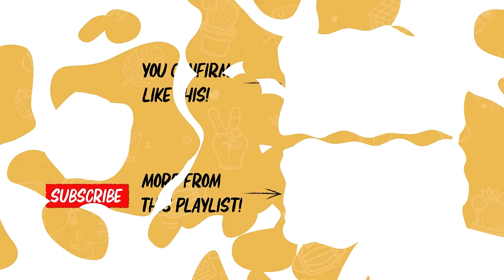3 Years Later: Reflecting on 360 Episodes of The Daily Ketchup Podcast | DailyKetchup EP364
Is it true that Gen Zs and Gen As don't stand a chance in this market? 63% of Singaporeans have NO emergency funds?!

To find out more about the Youth Panels and how our youths are getting involved in shaping the Singapore they want

Behind the Cam:
• Nashrul Merza
• Amirul Nashtrie

Edited by:
Shermane Wong